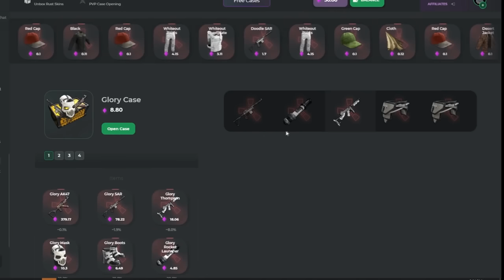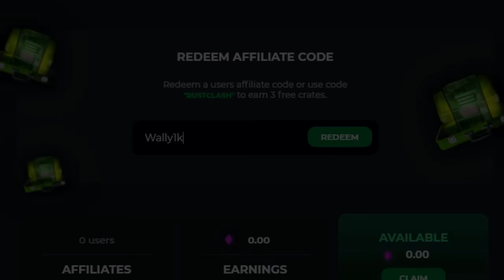Risk for Reward - Rust (Ft. Willjum)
"Risk for Reward"
In this video you will watch as Willjum and I TAKEDOWN the entire Rust server. We rushed through progression and ended up raiding as many groups as we could online!
(Also RUST SERVER SOON)

Willjum: @Willjum